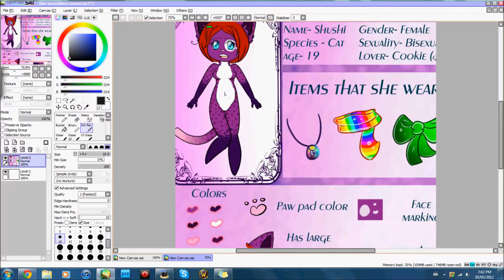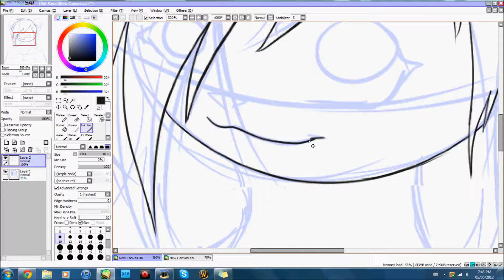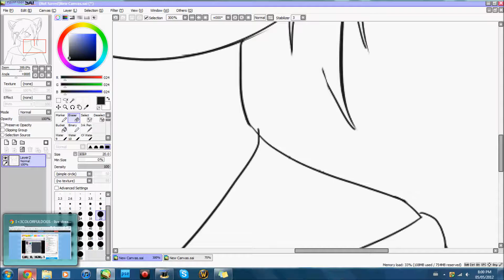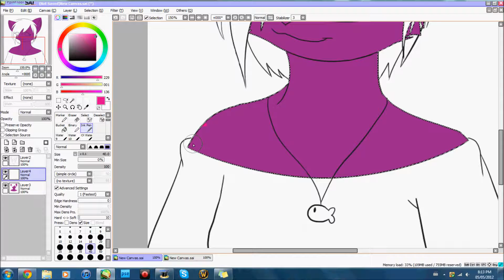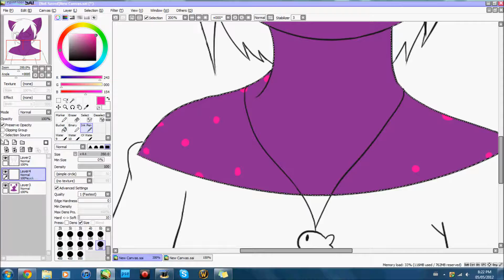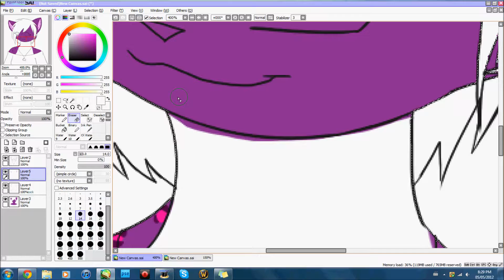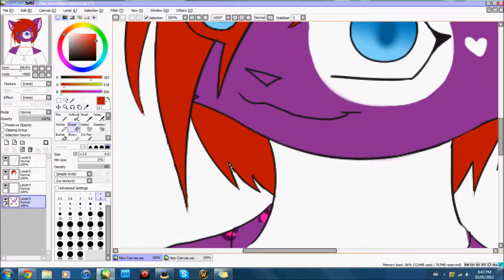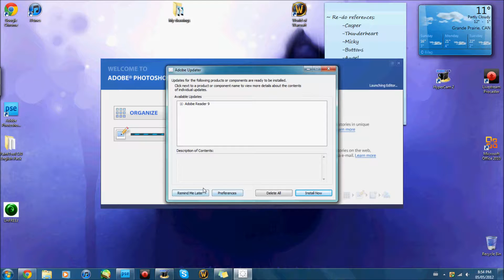Shushikitty .:Speedpaint:.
A birthday gift for one of my friends c:
I decided to play around with some of the effects on wwm XD I find it kinda cool C:
Hope you like it kittyyyyyyyyyy and Happy birthday :3

Tools used: Paint tool SAI & photoshop elements